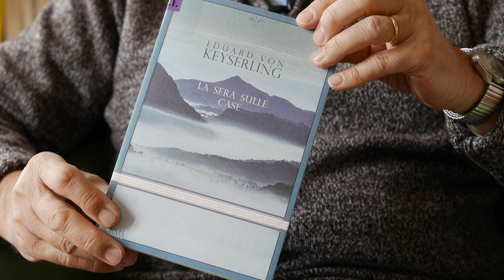Circolo dei libri - 07.05.2022 - Eduard von Keyserling, La sera sulle case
Eduard von Keyserling, “La sera sulle case”, L’Orma
recensione a cura di Michele Fazioli